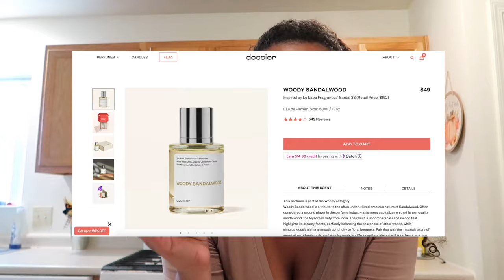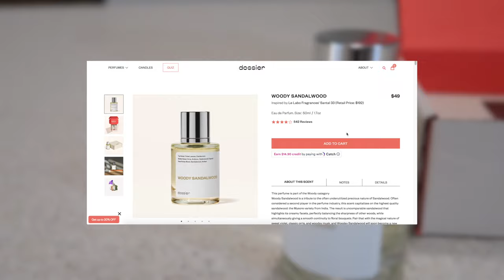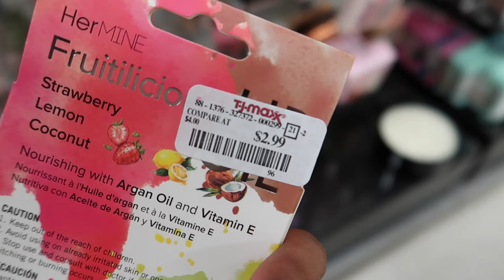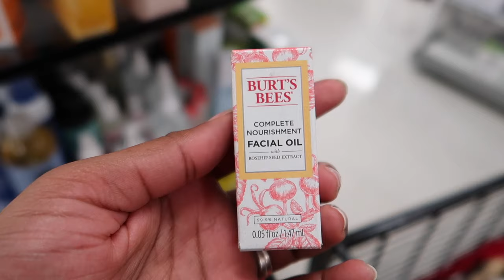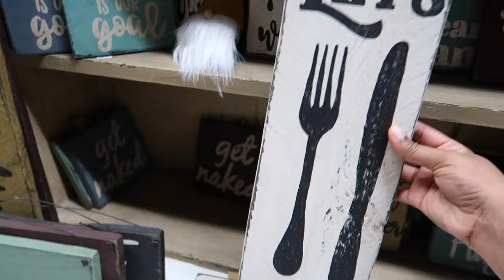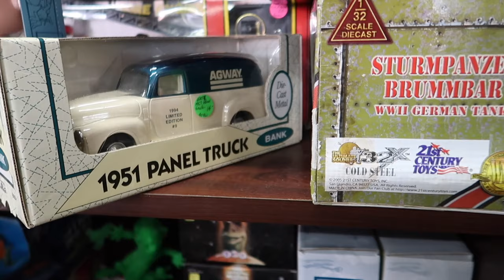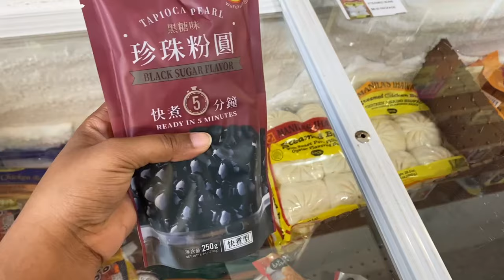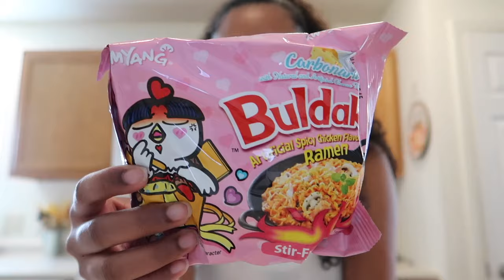PRODUCTIVE DAY IN THE LIFE SHOP WITH ME + MORE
HELLO EVERYONE!! Turn on your post notifications so you don't miss any uploads!